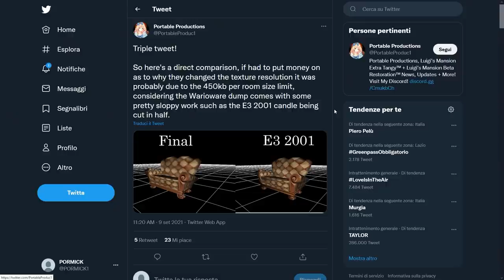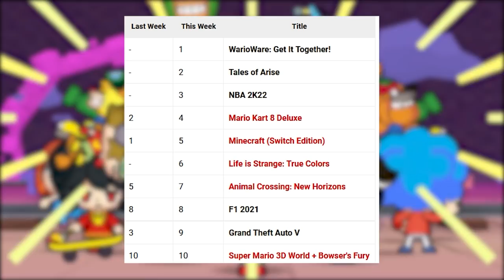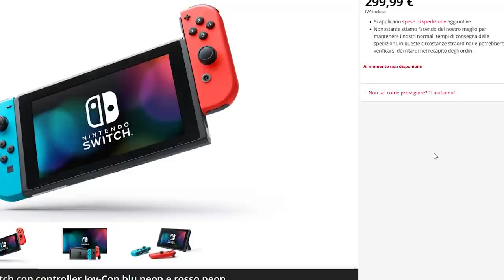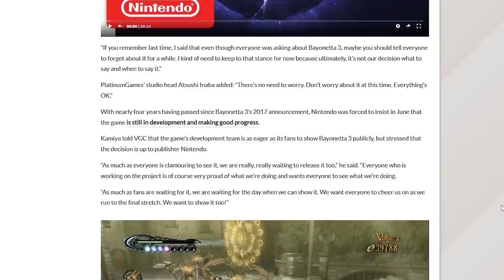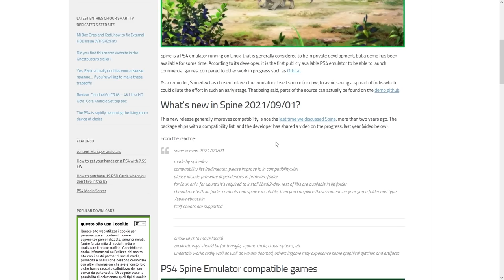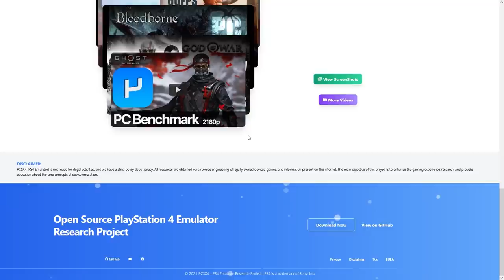UFFICIALE: NINTENDO SWITCH COSTA SOLO 299 € | NEWS SU BAYONETTA 3 | SPINE: COME EMULARE PS4 SU PC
Come anticipato dai leak Nintendo ha ridotto il prezzo di Switch in Europa. La console ibrida abbandona i 330 € di listino per raggiungere i 299 € nella sua versione base. Cosa può significare un price cut del genere?
Bayonetta 3 torna a far parlare di sé e Kamiya e Platinum Games continuano ad affermare che lo sviluppo procede bene e non ci sono intoppi nella lavorazione. Cosa succede? Perché Nintendo non vuole mostrare Bayonetta 3?
Infine la prima demo di Spine è stata resa pubblica. Questo emulatore per Linux permette di far girare la PS4 su PC. Perché si tratta di una conquista molto importante per l'emulazione?

00:00 Quiz e Intro
01:07 Resident Evil 4 Remake: easter egg nel Playstation Showcase?
02:07: Wario Ware e gli asset in HD di Luigi's Mansion
02:55 Wario Ware: Get It Together campione di incassi
03:14 Nintendo pubblicizza Metroid... in METRO!
03:51 Nintendo Switch: primo price cut in Europa: la console costa ora 299€
05:10 Bayonetta 3 è sparito? Tutta colpa di Nintendo
07:05 Spine: il primo emulatore PS4 per PC
08:30 Outro e Patreon